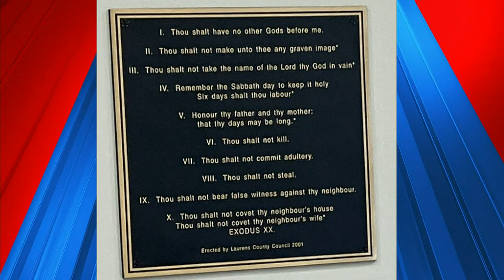Laurens County Courthouse controversy